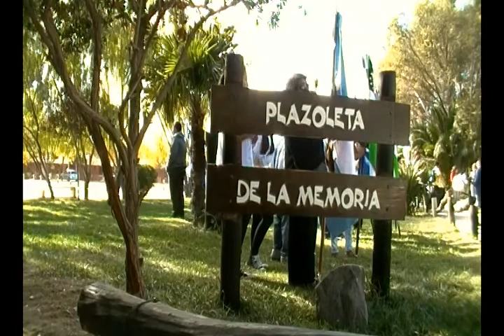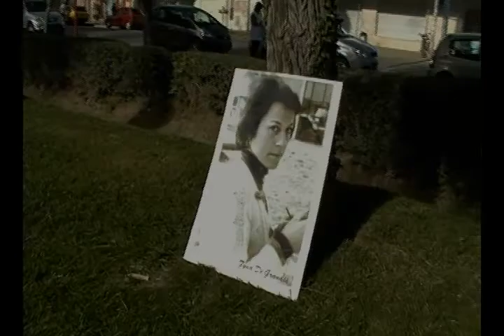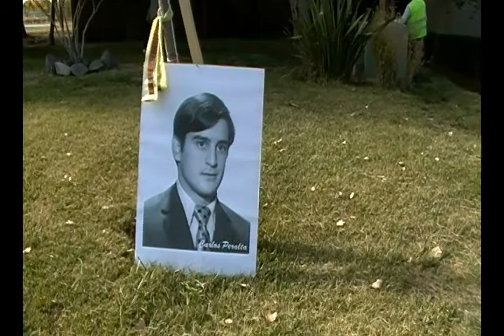Día de la Memoria. Cinco Saltos 2014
Homenaje a los desaparecidos de Cinco Saltos, el recuerdo de Cecilia. Cinco Saltos Marzo 2014